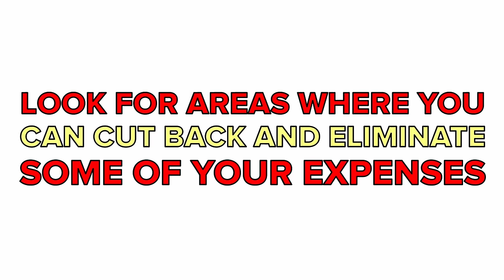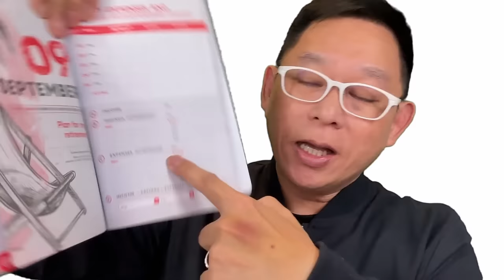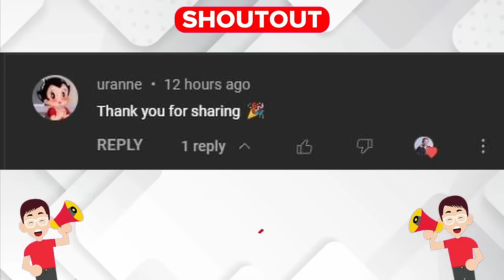The Ultimate Guide to Saving Money on a Tight Budget | Chinkee Tan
TIGHT BA BUDGET MO? Di mo na alam kung ano ang tamang diskarte? Sagot kita! You have to finish this video to find out more!

0:49 negative effects ng walang budget
0:52 increased anxiety
0:59 limited opportunities
1:06 difficulty achieving goals
1:13 bad financial decisions
1:42 do you have a tight budget? watch here
1:58 1st tip
2:24 divide to 2 section
2:51 avoid this "wants"
3:02 prioritize these "needs"
3:11 2nd tip
3:30 iponaryo shoutout!
3:35 check out or new youtube channel!
4:05 3rd tip
4:26 learn how to haggle
4:56 4th tip
5:30 5th tip
5:58 6th tip
6:33 check this planner that will help you with your money!
7:15 bloopers!
7:46 shoutout ka-iponaryo!